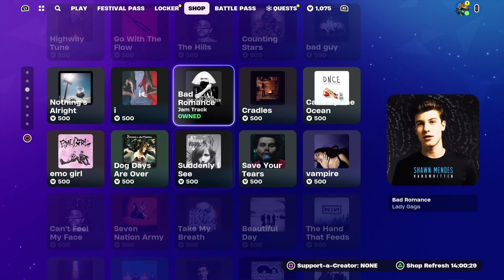Fortnite Dub w/MastrKai & Frudilais